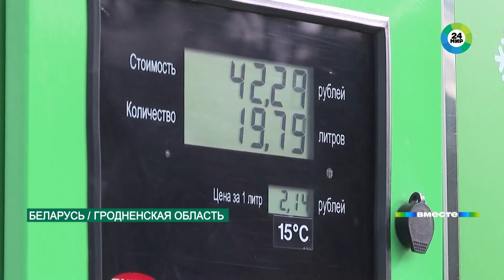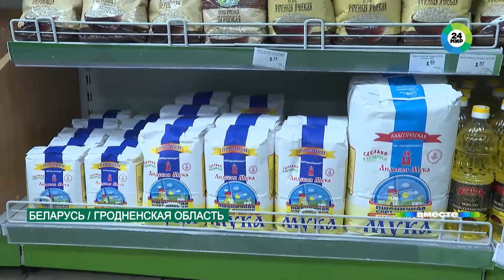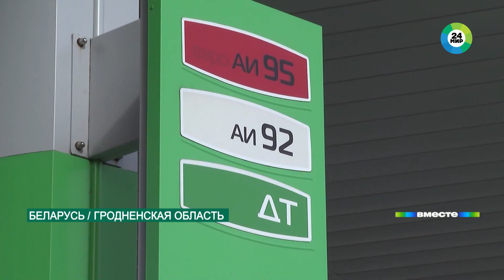Жители Литвы сметают в Беларуси бензин и продукты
В Беларуси, особенно в приграничных областях, бензин и дизель сейчас очень востребованы. Их в буквальном смысле сметают граждане соседней Литвы.